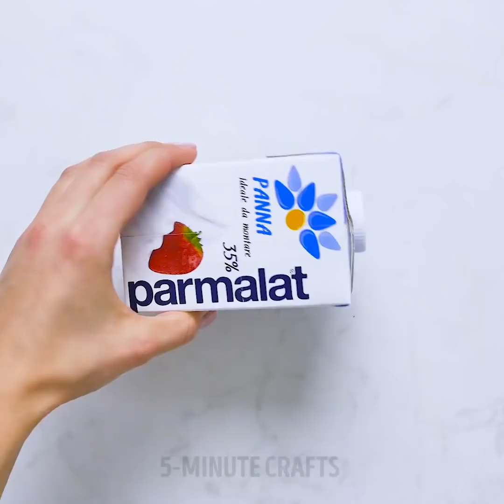SMALLER VS. BIGGER